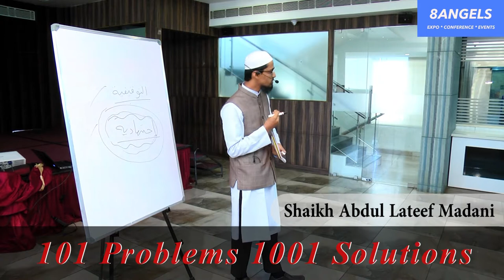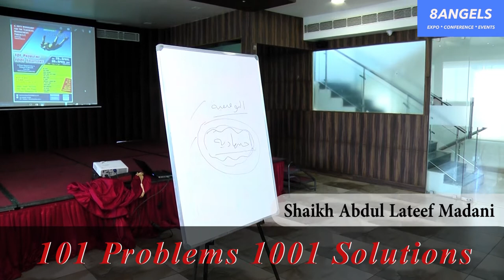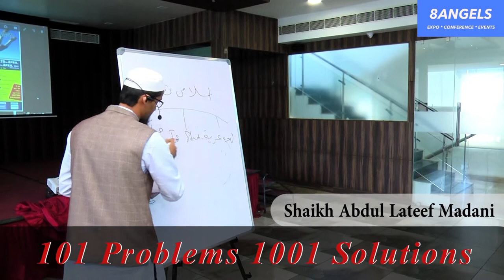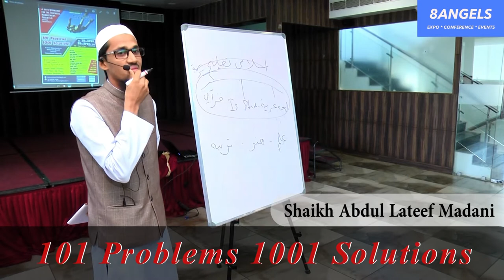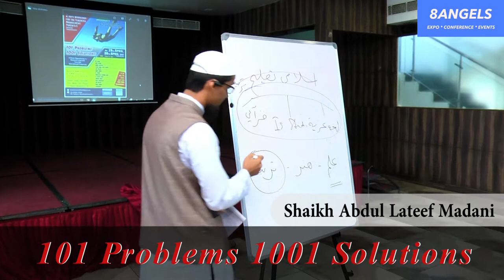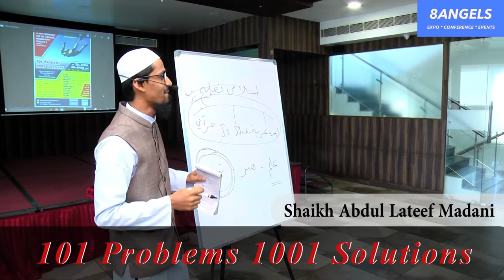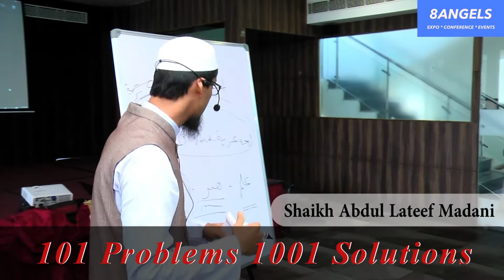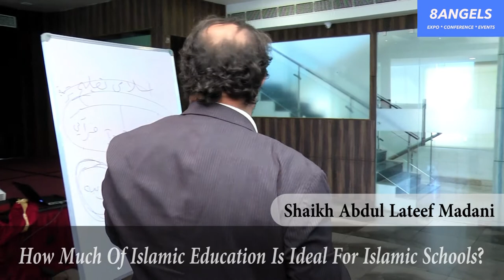How Much Of Islamic Education Is Ideal For Islamic Schools? | Shaikh Abdul Lateef Madani | 8 Angels